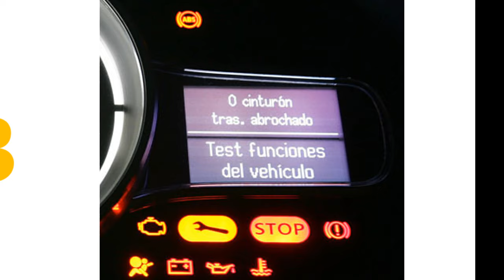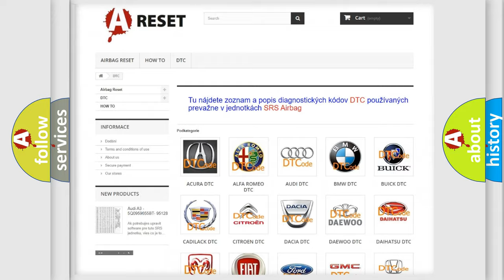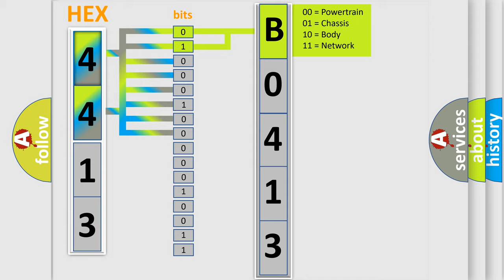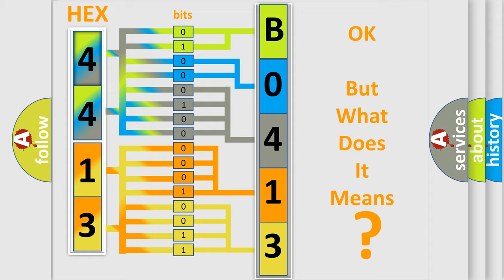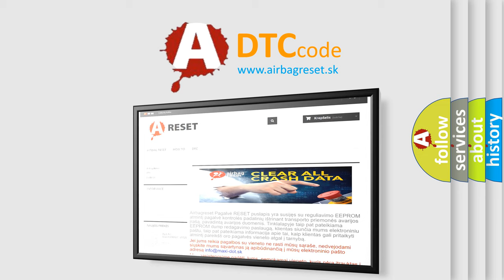DTC Saturn B0413-08 Short Explanation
Contents:
0:21 Basic DTC analysis according to OBD2 protocol standard.
1:48 Insight into programming
2:58 A diagnostically understandable description of the Diagnostic Trouble Code
3:05 Basic error definition

Make:
Saturn
Code:
B0413 08
Definition:
Control Module Long Term Memory Reset
Description:
Vehicle ON.The system voltage is at least 7 V.
Cause:
The control module detects an internal malfunction or incomplete programming.